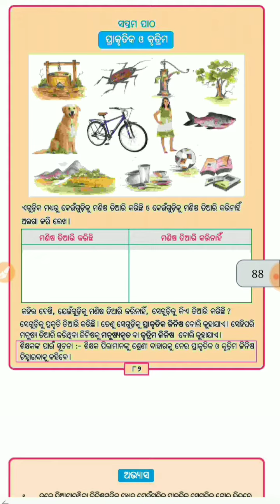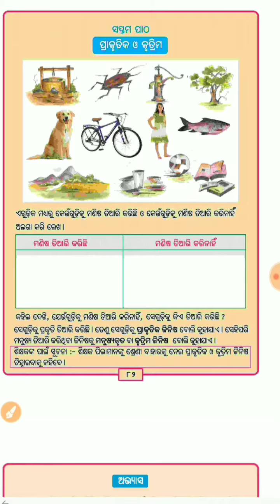Odia medium:class-3:(science)jana ajana:chapter-7(part-1)pracrutika and crutima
Odia medium:class-3:(science)jana ajana:chapter-7(part-1)pracrutika and crutrima